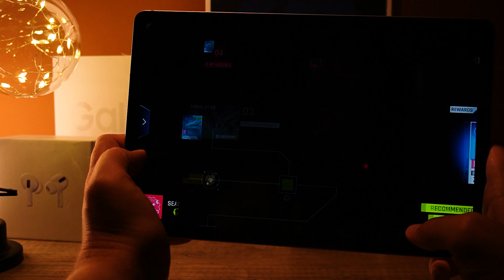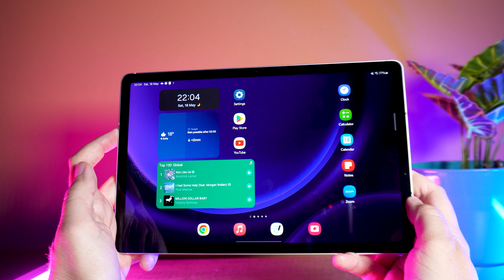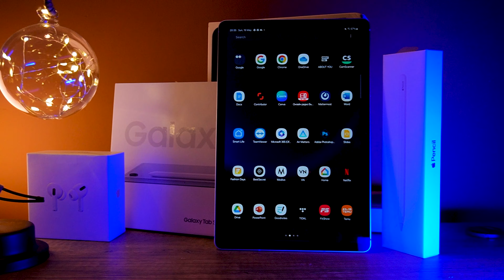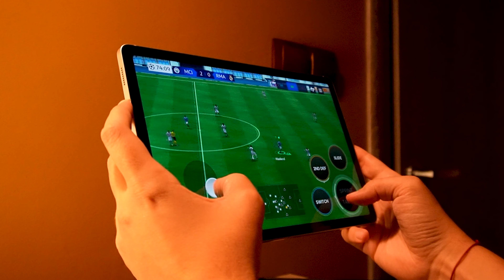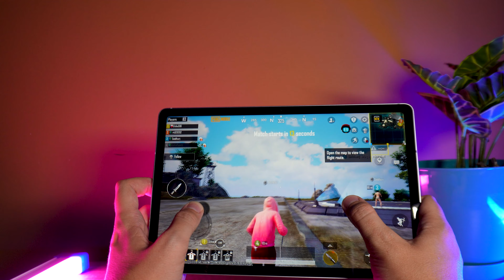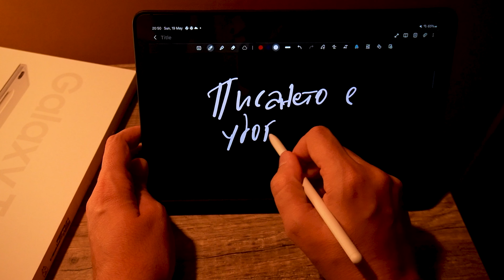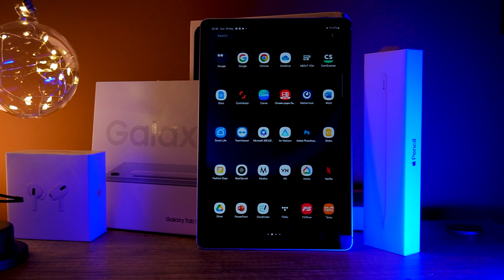SAMSUNG S9 FE: ЗАСЛУЖАВА ЛИ СИ ТОЗИ ТАБЛЕТ?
💟 След като тук спряха рекламите на клиповете ми, вече се местя в друга платформа. Там ще има и безплатни клипове. Предполагам всичко ще се качва и тук след известно време, няма да зарежа канала. Ако искате да продължите с мен - чакам ви тук 👉 Пълен преглед на Samsung Galaxy S9 FE Таблет: Струва ли си?

👋 Здравейте, приятелчета! В днешното видео ще разгледаме подробно доста новия таблет Samsung Galaxy S9 FE!

📱 Вижте какви са основните характеристики на този страхотен таблет:

👉 Изключителен 10.9-инчов DCI-P3 дисплей
👉 Мощен Exynos 1380 процесор с видеокарта ARM Mali-G68 MP5
👉 8GB RAM и 128GB вътрешна памет (разширяема с microSD)
👉 12MP предна камера и 8MP основна камера
👉 8000mAh батерия с бързо зареждане
👉 Android 13 с One UI 5.1

🔍 Ще направим подробен преглед на:
👉 Дизайна и качеството на изработка
👉  Как се справя с игри и загрява ли се твърде много корпусът?
👉 Производителността в реални условия
👉 Качеството на дисплея и звука
👉 Възможностите на камерата
👉 Батерията и времето на работа

👉 Не пропускайте да гледате видеото докрай, за да разберете дали този таблет е подходящ за вас и дали си струва покупката! Ако имате въпроси или коментари, оставете ги отдолу.

👍 Ако видеото ви е харесало, натиснете бутона за харесване и се абонирайте за канала ми за още технологични ревюта и новини! Не забравяйте да натиснете камбанката, за да получавате известия за нови видеа.

🙏 Благодаря ви, че гледахте и до скоро!